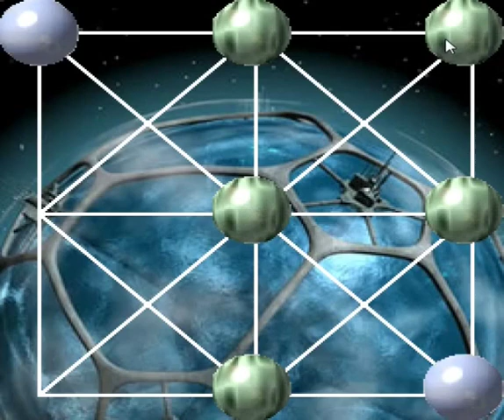Palm OS - Highlander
Highlander